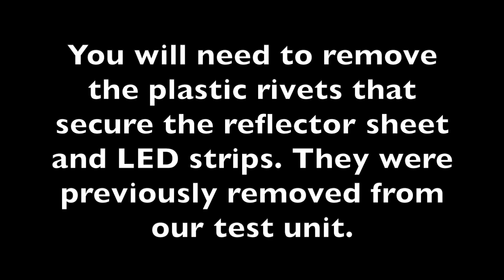Vizio 70" LED TV Not Working - How to Fix No Backlight Issue - M70-C3 - (E700DLB0016-002)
Vizio 70" LED TV LED Strips Replacement Tutorial

Warranty:
180-Day Warranty
Board Number:
E700DLB0016-002
Country of Manufacture:
CN
Manufacturer Part Number 1:
Vizio E700DLB0016-002
Part Type:
LED Light Strip
Part Usage:
LED/LCD
TV Panel Manufacturer:
Foxconn
TV Sizes:
70
Part Number:
E700DLB0016-002
Panel Number:
S700FUA-1

Known Models:
M70-C3 LFTRSYAR